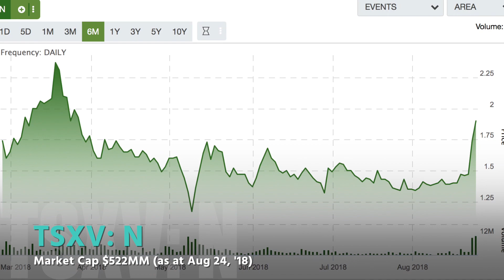Namaste Pledge Party feat. DJ Snoopadelic / Snoop Dogg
Join celeb DJ Snoopadelic / Snoop Dogg at the Namaste Pledge Party at New City Gas, Montreal! (Please note that this is a private ticketed event.)